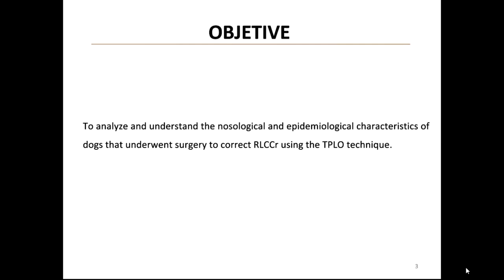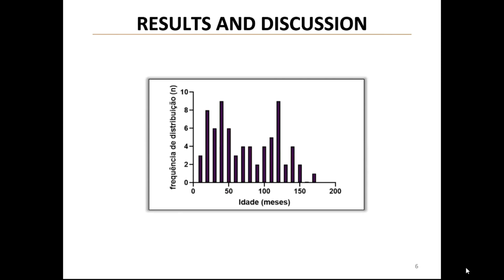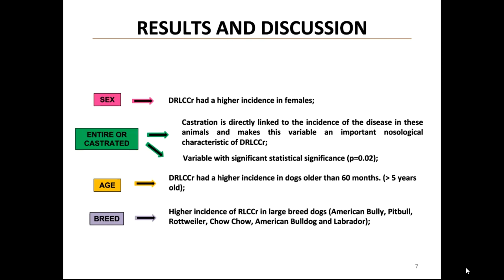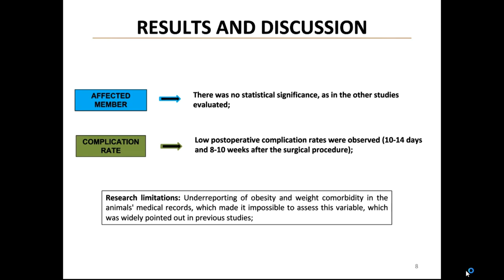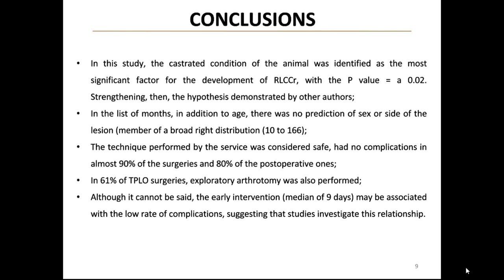NOSOLOGICAL CHARACTERISTICS OF DOGS SUBMITTED TO TPLO BY AN ORTHOPEDIC SERVICE IN THE STATE OF...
Cranial cruciate ligament rupture in dogs causes knee instability. It is one of the main causes of pelvic limb lameness in this species. There are several techniques for surgical treatment, and TPLO – tibial plateau leveling osteotomy aims to change the biomechanics of the knees in an attempt to better distribute the forces and generate dynamic stability in the joint. Still, little epidemiological data about dogs submitted to TPLO has been published. This retrospective study investigated nosological and epidemiological characteristics of 76 dogs submitted to this technique performed by a private orthopedic service in two cities in the state of Rio de Janeiro over fourteen months. The mean time between diagnosis and surgery was 23 days (median nine days). The mean age of the dogs was 73±43 months, and there were no differences between males and females. Approximately 10,5% of dogs had contralateral ligament rupture. Most animals were spayed or neutered (66,66% vs. 33,33%, p=0,02). There were no transpiratory complications in 89,6% of patients, and 79,2% had no postoperative complications. Exploratory arthrotomy was the most performed associated surgery technique (61% of patients). It is believed that studies like this allow a better understanding of this rupture and its treatment options, providing a better quality of life for affected dogs.